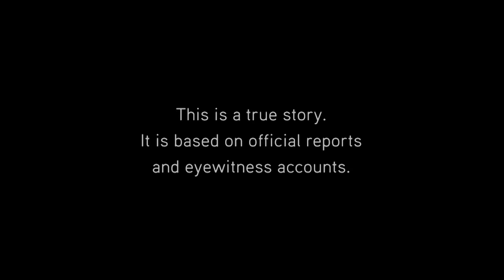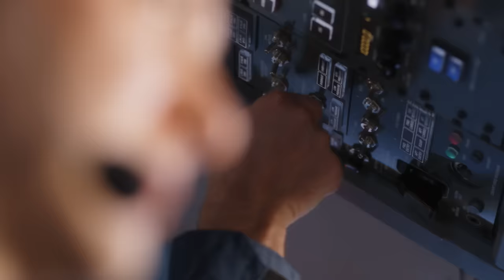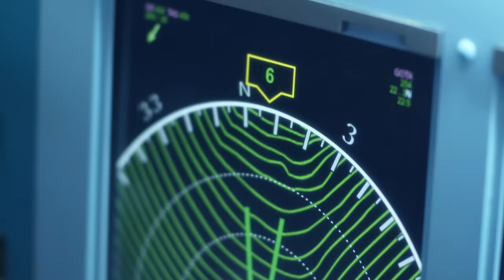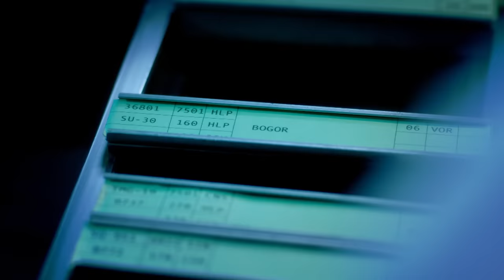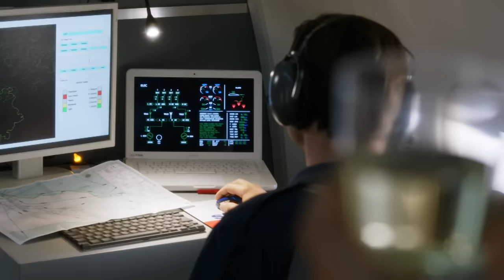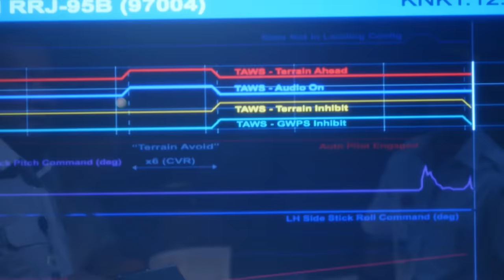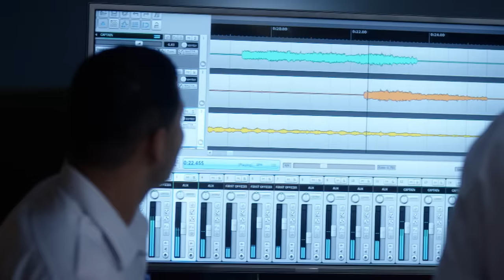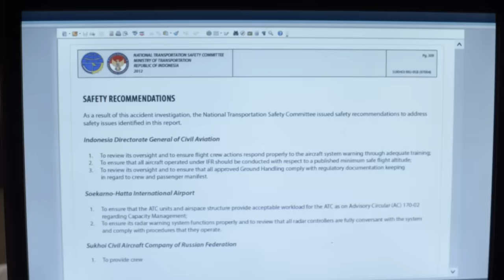Sukhoi Superjet 100 SLAMS Into An Infamous Mountain | Mayday Air Disaster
The Superjet that was supposed to fly north towards Jakarta instead flew south and hit a mountain 11 miles from its last known position. Investigators need to understand how the plane ended up so far off course.

Mayday: Air Disaster - From Season 18 Episode 5 "Deadly Display": On a high-stakes demonstration flight in Indonesia, a Russian-made Sukhoi Superjet slams into a mountain killing everyone on board. It’s one of the most challenging salvage operations Indonesian investigators have ever faced. And once they reach the wreckage, they must figure out how a brand new jet with an expert crew and sophisticated navigation system could crash into an infamous mountain.

Every time a plane crashes, the world takes notice. And so do the experts whose job it is to figure out what happened. Mayday 18 uncovers the truth behind the most legendary aviation disasters, and every episode features eyewitness accounts, captivating reenactments, state-of-the-art CGI, and interviews with the investigators who ultimately determined what went wrong.

This season on Mayday: Malaysia Airlines suffers a second catastrophic headline when Flight 17 is blown out of the sky in Ukrainian airspace; investigators must figure out how Virgin Galactic’s test mission ends up as a 35-mile long debris field in the desert; and, when a DC-8 plows into an auto salvage yard, investigators scour the wreckage and uncover a fatal human error.